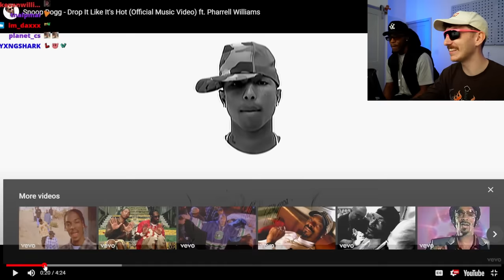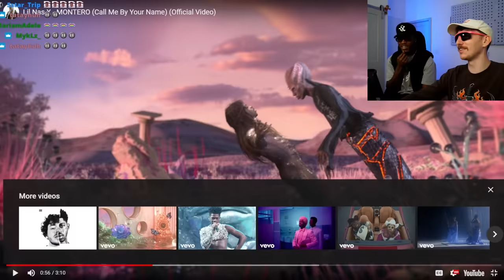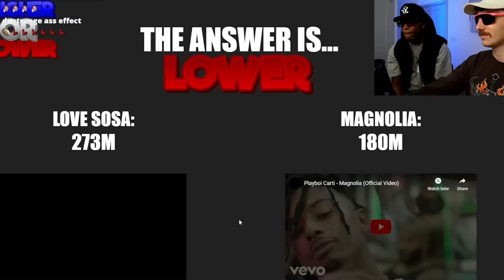Higher or Lower! Guess Which Music Video Has More Views?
🎧 STREAM PAT & KWE'S NEW PROJECT 🎧